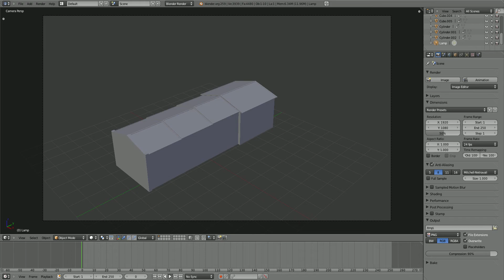Blender - Nuclear Missile Silo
Blender 3D Nuclear Missile Silo